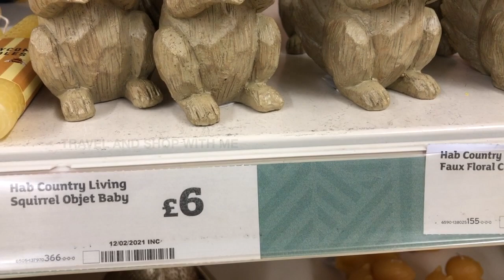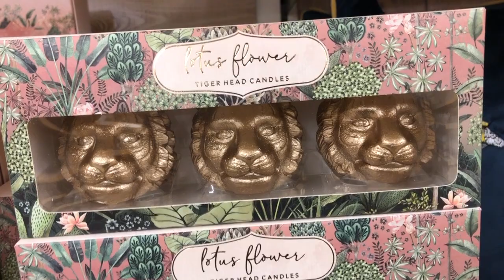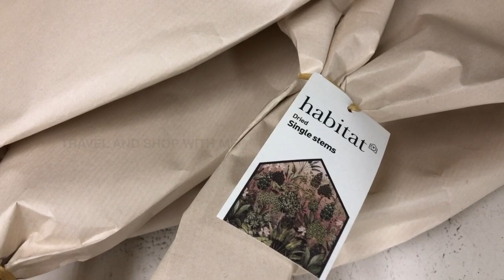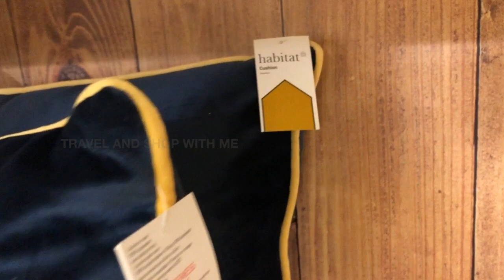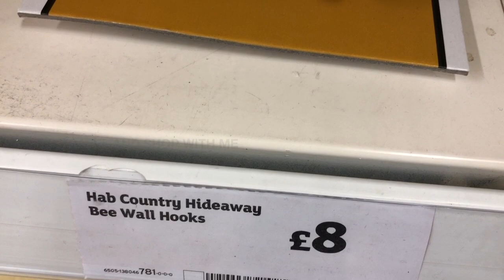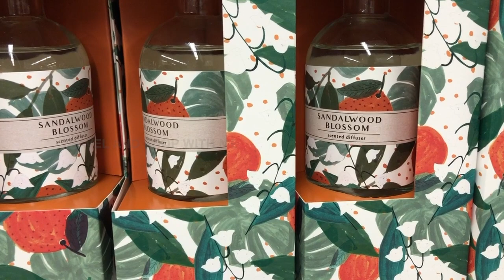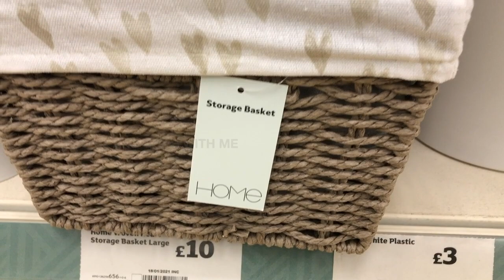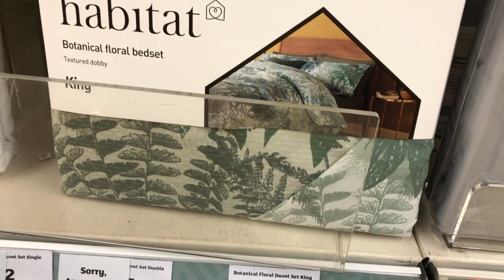SAINSBURY'S HOME DECOR COLLECTIONS WITH PRICE MARCH 2021 | SAINSBURY'S SHOPPING HAUL | TRAVELANDSHOP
Sainsbury's Home decor collection with price March 2021